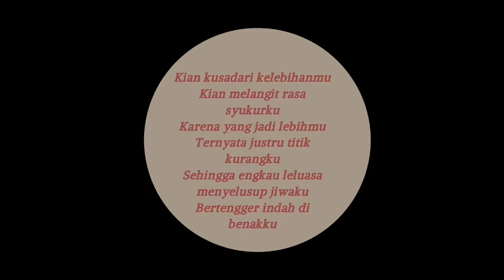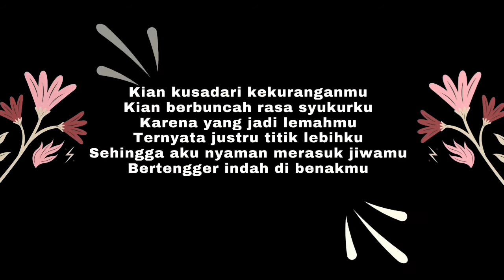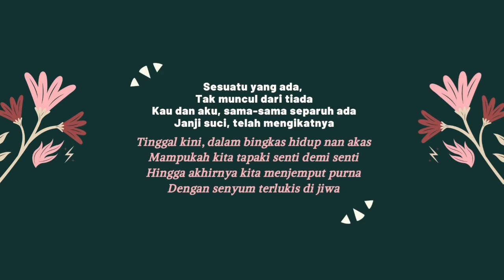Kau, Aku dan Sintesa Jiwa, Sebuah Syair Afifah Afra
Syair bisa melembutkan hati. Syair mampu mendekatkan jiwa. Hadiahkan syair ini untuk suami, istri, atau sahabat sejati.